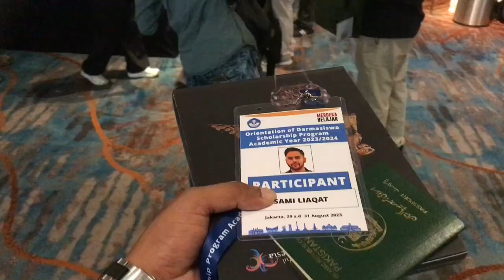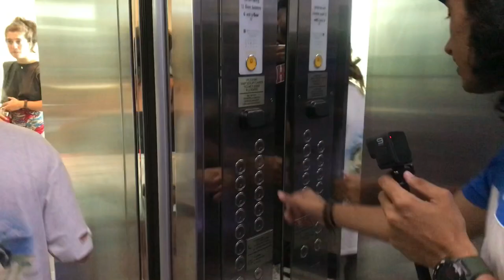Meet my International Friends | Darmasiswa Scholarship | Life in Indonesia 🇮🇩 | Hotel in Indonesia